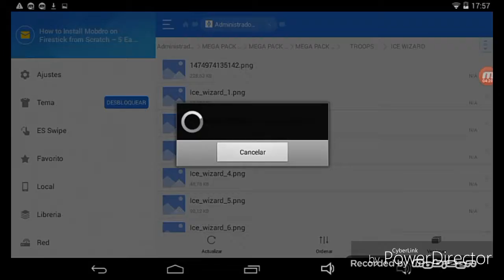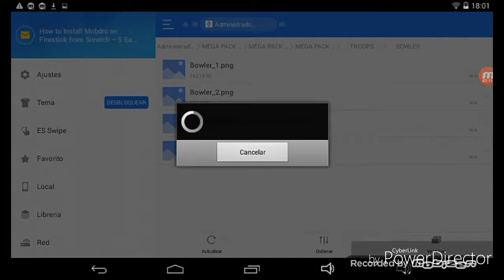OVERLAY PARA MIME2004+HAGO OVERLAYS GRATIS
Requisitos
Estar suscrito
Dar like al vídeo
Hacerme promo